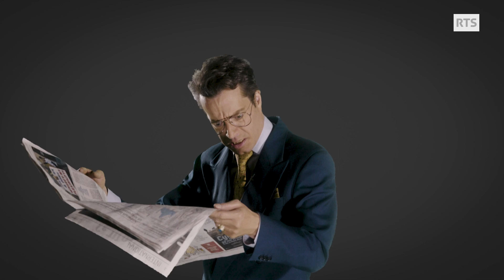Pourquoi? Parce que: Denis Borel nous présente les enjeux liés au streaming